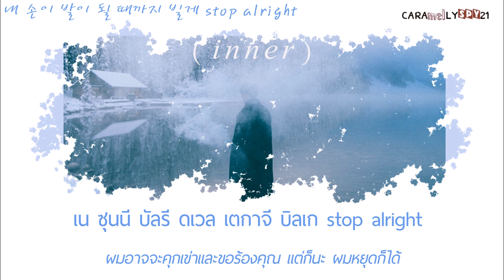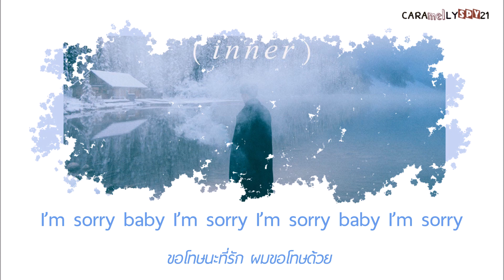[THAISUB] Standing egg - sorry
Standing egg - sorry
Hangul : StandingEgg
Thai Trans & lyric : caramellyspy21

ซับไทยในอัลบั้ม Inner ฮับ

เพลงนี้แนวเพลงพี่ไข่แบบออกไปทางต่างประเทศอ่ะ
ไม่รู้ประเทศไหนหรอก โดยเฉพาะช่วงท้ายๆ โหยยย
เพลงฟังสบายๆนะแต่ความหมายนี่กินใจแรง555555
ผิดพลาดตรงไหนขออภัยด้วยครับ